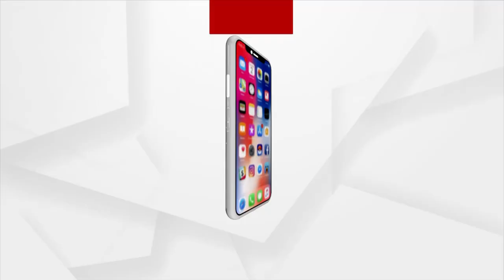ROK THOK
ଭାରତ ରତ୍ନ ଭୀମରାଓ ରାମଜୀ ଆମ୍ବେଦକରଙ୍କ ଅପମାନ କରିଥିବା ବ୍ୟକ୍ତିଙ୍କୁ ତୁରନ୍ତ ଗିରଫ କରିବାକୁ ଦାବି ।